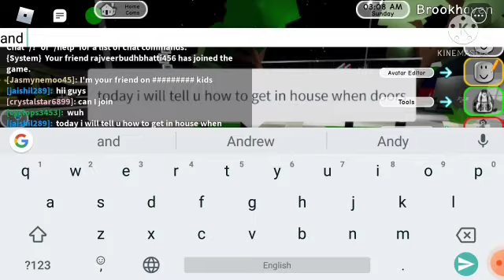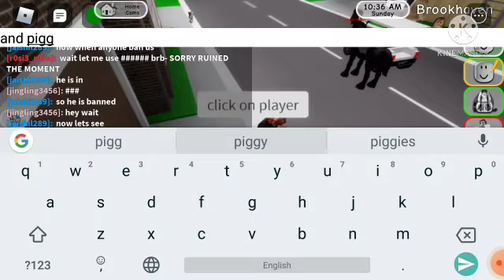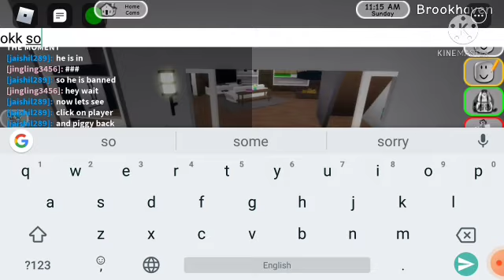how to glitch in houses of Brookehaven Roblox | and when anyone ban you and doors are lock